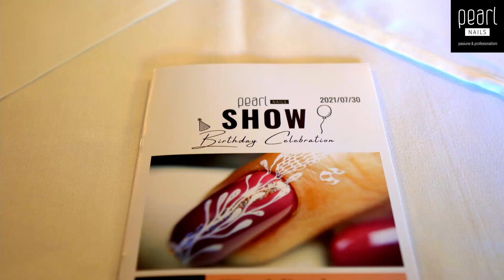Pearl Nails Workshop | Székelyudvarhely 2021